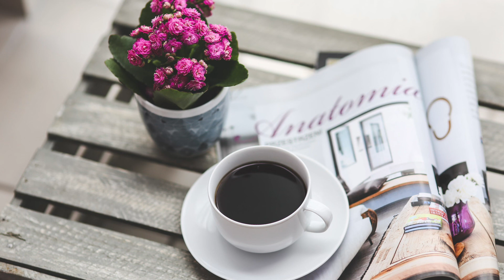Relaxing Music for Sleep